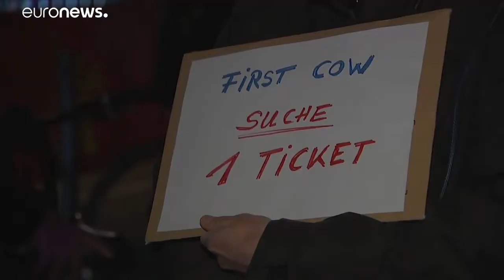Berlinale, un terzo dei film in concorso è diretto da donne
Cresce la febbre per l'assegnazione dei premi, che verrano svelati il prossimo sabato sera